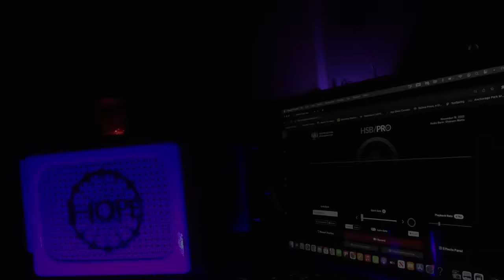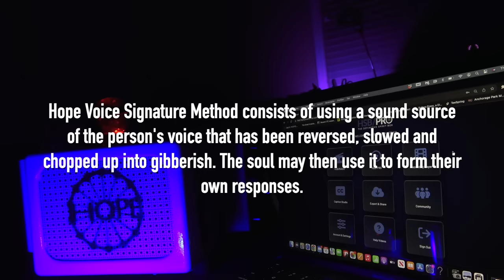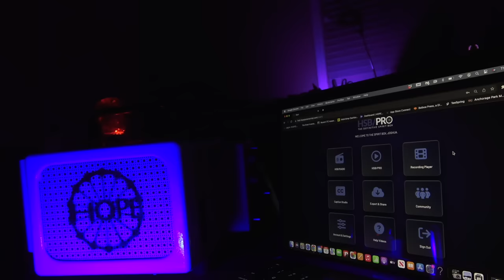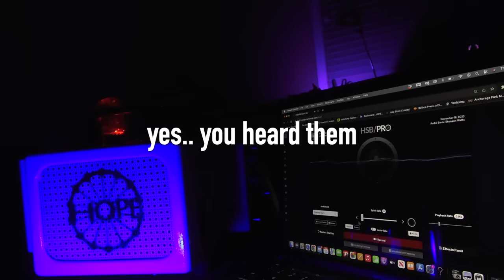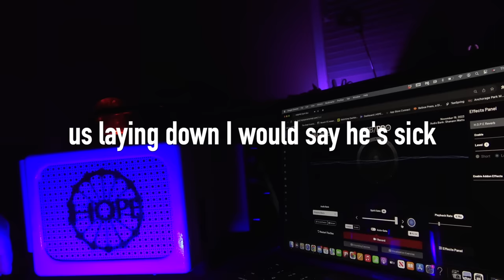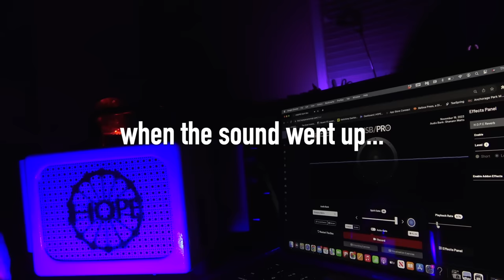Shanann Watts Spirit Box Session| A Difficult Session To Do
I ask for Shanann Watts and it was a difficult session to do.

The HSB-PRO, MOST Advanced Spirit-Communication Program Ever!

Even though it's been over 5 years since Shannon and her children were murdered by Chris Watts, I felt inspired to ask for her. This was a tough session to do. I do believe she was able to come through but the connection wasn't as strong as I normally feel in my sessions. This could be partly because I feel she may not want to speak anymore to people such as myself. Regardless the responses I captured were respectful and loving. There were even visual displays of spirit in the room with me. As I say with every session I do, there is no way for me to be 100% positive I am speaking to the actual person. Because of what I receive intuitively as well as through the box, I believe I am reaching the actual person.

Support Us:
✔ P A T R E O N